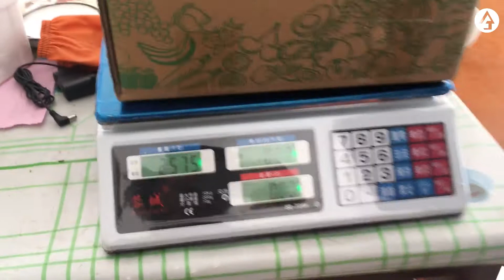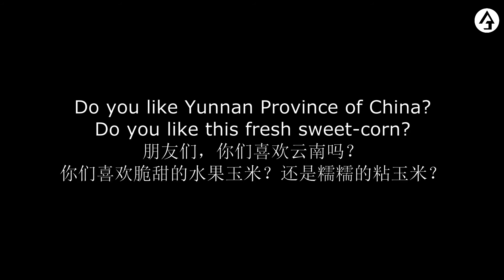sweet-corn from my dad in Yunnan.2020-Part2.老爸寄来的水果玉米2020下集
A gift from my dad. My younger brother recorded this for me.
My dad`s sweet-corn is the most delicious corn in the world.
When I left home, I always had some corn in my suitcase.
Fresh sweet-corn can eat directly without cook. It`s sweet and juicy.
In these videos , every moment is full of love.
Do you like Yunnan province of China?
Do you like fresh sweet-corn?

老爸从云南给我们寄来了，他自己种的水果玉米。
弟弟用手机记录下了这一切。
这是我最喜欢吃的水果玉米。
在地里直接剥了啃，又香又甜！
每次离家，都会把行李箱塞上半箱子的水果玉米带着！
看着视频里，老爸仔细认真的每一个动作，让我感动不已。